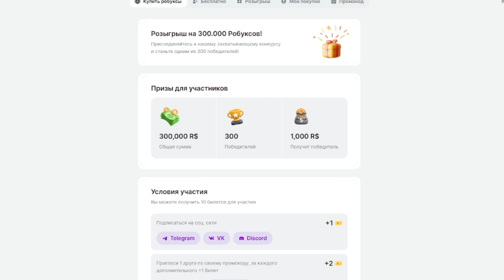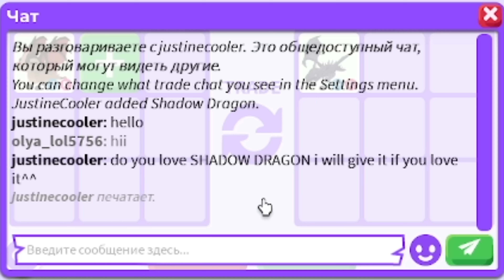🦇ТРЕЙДЫ НА БЕТ ДРАКОНА В АДОПТ МИ РОБЛОКС | ТОП ТРЕЙДЫ НА ОЛД БЕТ ДРАКОНА В 2024 ГОДУ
✧Ник в роблоксе: Olya_lol5756
🍿Мой ютуб: